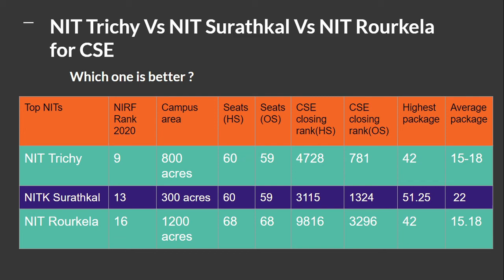NIT Trichy Vs NIT Surathkal Vs NIT Rourkela comparison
Hello Friends, In this video we will make comparison among NIT Trichy Vs NIT Surathkal Vs NIT Rourkela,  on the basis of last year 2020 JEE Mains cutoff, highest and average placements, NIRF ranking 2020,  Number of seats, campus area so that you have a deep understanding regarding colleges admission during josaa counseling . We hope that you will really likes our video Thank you so much...

Topics Overview:
  0:00 - Topics Overview
  0:05 - NIT Trichy Vs NIT Surathkal Vs NIT Rourkela  comparison

Message for IIT JEE Aspirants
After the JEE, there is an about two month gap before the counseling and another one month gap before the session starts. This time should be utilized in collecting information about your life at IITs / NITs. The JEE system necessitates the need to ask the students for their choice of IIT and stream at the time of counseling itself. These will be really important decisions that will shape your life in the most significant way. Hence, you should give some serious thought before coming to a conclusion. Find out all that you can about all the IITs and about the different streams. See what branch interests and appeals you most. Which IIT / NIT has the best department for that branch? If you haven’t done so already, it is now time to decide what you really want out of your life. Whether you are would like to become a researcher, an engineer, or an entrepreneur? How will your time at the IIT going to help you shape your career, and help you in becoming what you want to be? It is good to discuss these things with your parents, but the final decision has to be yours. Be courageous (but sensible) in taking your decision.
Hopefully, this video will walk you through your preparations for your JEE and make your journey a little more focused and enjoyable. I have tried my best to cover all points I thought were relevant.